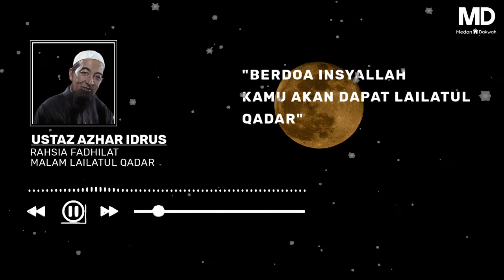Rahsia Fadhilat Malam Lailatul-Qadar-Ustaz Azhar Idrus#ramadan2022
Ceramah kali ini Membincangkan "Rahsia Fadhilat Malam Lailatul-Qadar" Dengan isi Tajuk kupasan Yang Dibahas Oleh penceramah bebas (Ustaz Azhar Idrus).

*Sumber bahan

-Kinemaster
-Capcut
-Canva